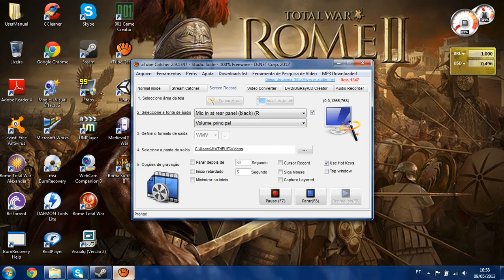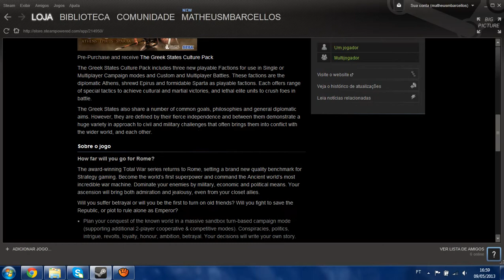Data de Lançamento do Rome 2 Revelada!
Finalmente a data do lançamento foi revelada! Será no dia 03/09/2013 e o jogo já está na pré-venda na Steam por R$ 99,99. Quem pré comprar ganha 3 facções gregas: Atenas, Épiro e Esparta!